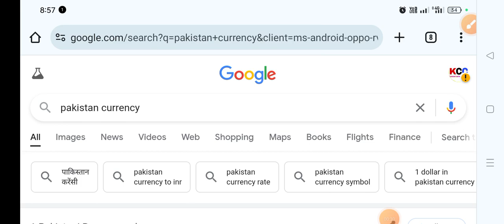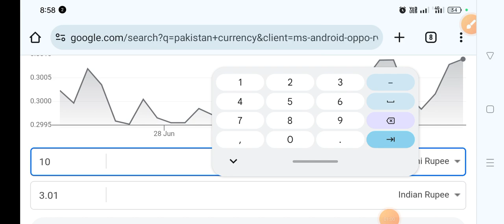1₹ पाकिस्तान का भारत में कितना रूपया || pakistani currrancy in indian rupees today exchange rate 24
1₹ पाकिस्तान का भारत में कितना रूपया || pakistani currrancy in indian rupees today exchange rate 24